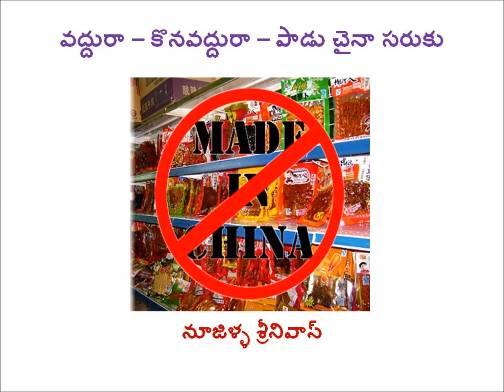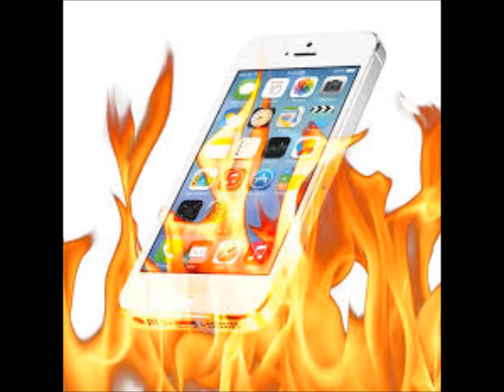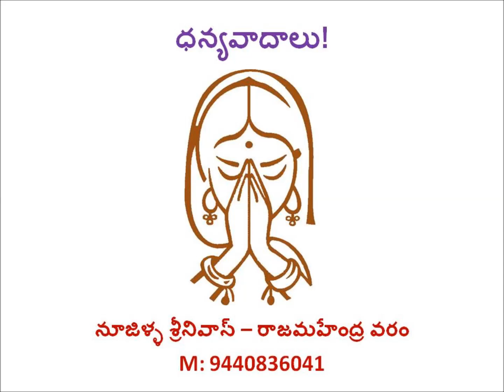China - No to China products - Telugu Song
No to China products - Telugu song
Lyrics & Singing: Noojilla Srinivas